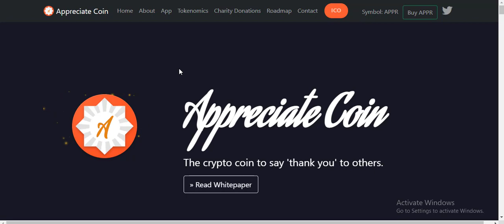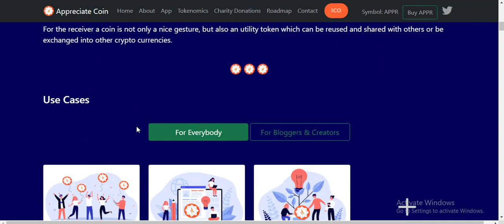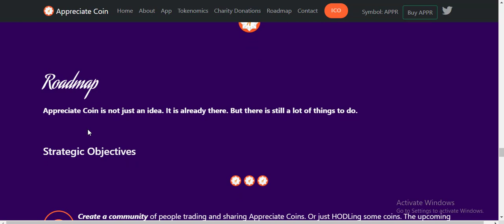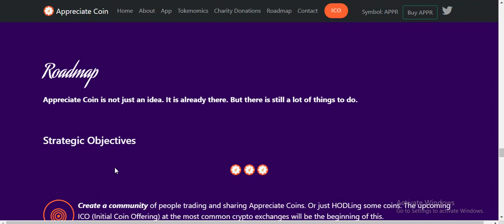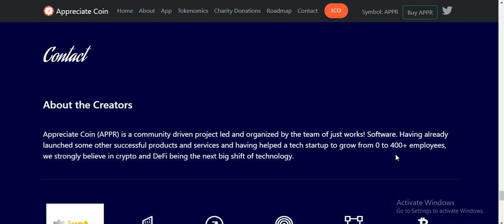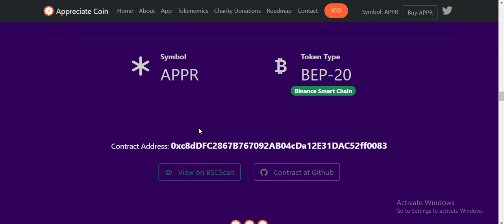🔥🔥APPRECIATE COIN 🌵 IS A COMMUNITY DRIVE PROJECT ⭐⭐⭐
ABOUT APPRECIATE

Appreciate coin is digital currency or cryptocurrency coin that can be purchased, sold, even dispatched to others as a symbol of admiration and acknowledgment or as a nice present. It's key function is to show affection or to be grateful to outside seminars, Now by receiving decentralized, the receiver can be grateful and this crypto coin is not only a satisfying signing for him but also he can make use of it. Because this coin can be reutilized and reclaimed by the receiver. Also, this coin can be exchange for other decentralized or cryptocurrencies

ACCURATE INFORMATION

MY AUTHOR

BEP - 20 address : 0xAB9Db8FD951DB3AC1085331d1Ef2Afa7d4CC9c8f